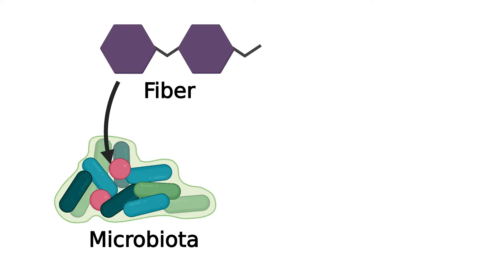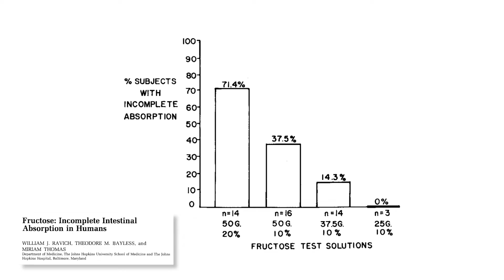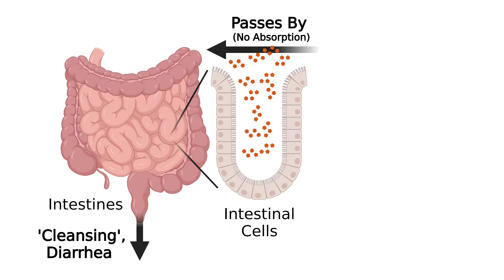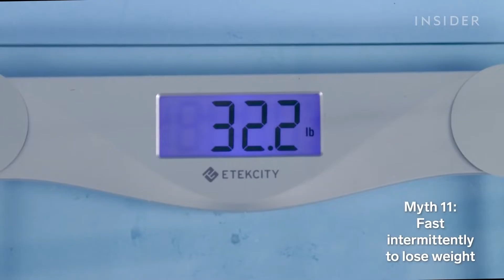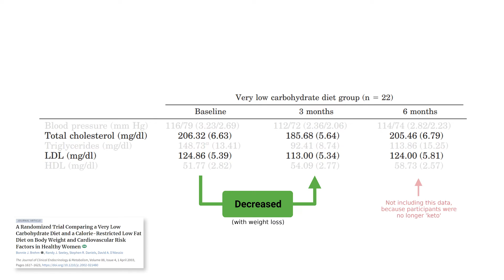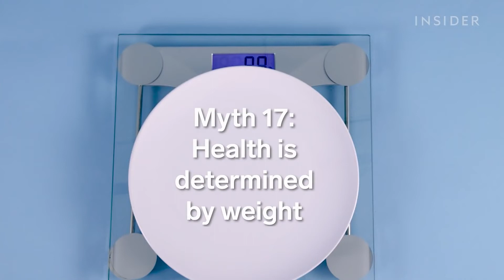Debunking THREE Dietitians: 4 MORE Myths Broken by Science. [Part 2]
0:00 - Introduction.
0:50 - Juice Cleanses.
4:52 - Intermittent fasting for Weight Loss
5:59 - Ketogenic Diets.
9:34 - Weight determines Health.